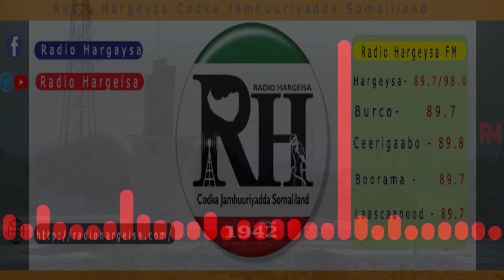Barnaamijka Murtida Maanta by Muuse Cali Faruur 18 08 2021